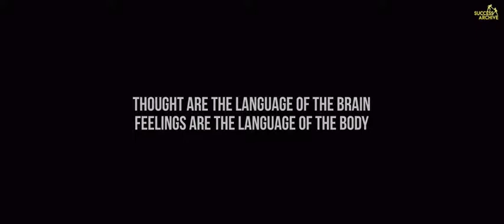How To Change Your Life by Choosing Vision over Memory, Explained.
Understanding how to change your life with Dr. Joe Dispenza and Ed Mylett.  You are either defined by a Vision of the Future or a Memory of the past, here is how to help yourself break the habit of choosing the past again and again.